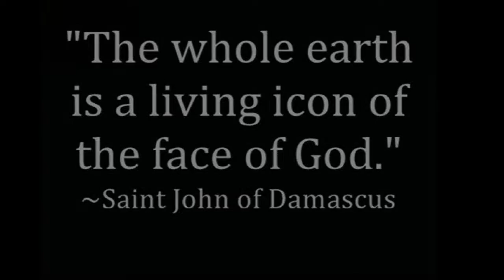Sunday of Orthodoxy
On the First Sunday of Great Lent the Orthodox Christians celebrate the restoration of the icons to their worship.  The icons are more than just religious pictures, though, and their restoration is called a triumph of Orthodoxy because of the theological arguments in their favor.  It is a triumph of the teaching of the incarnation of Christ and the theosis (divinization) of the saints of God.